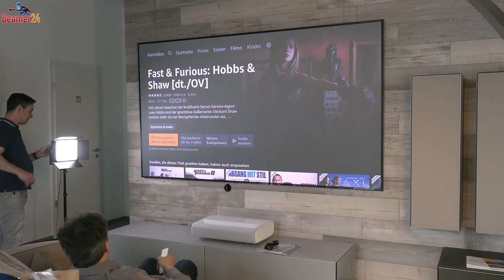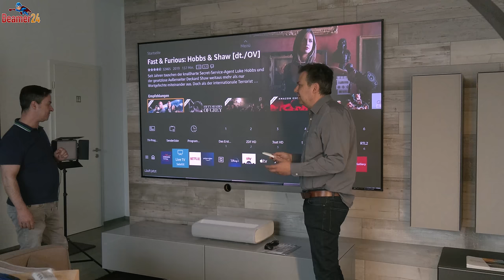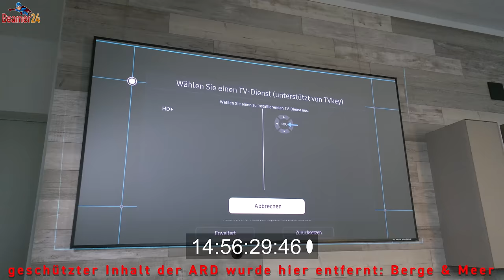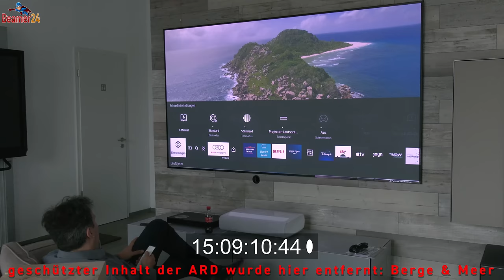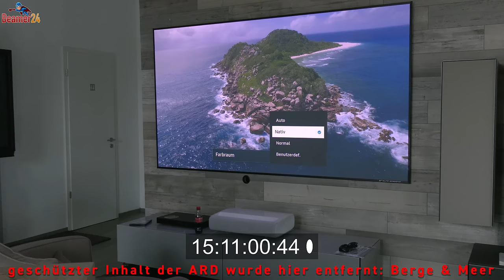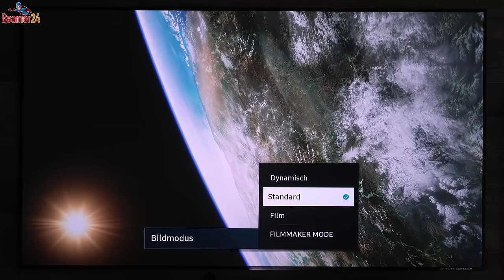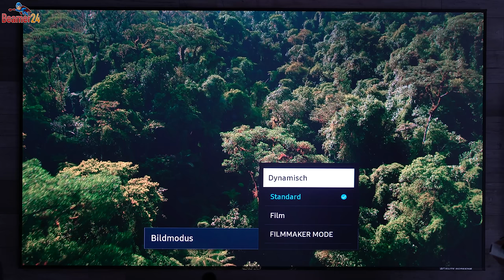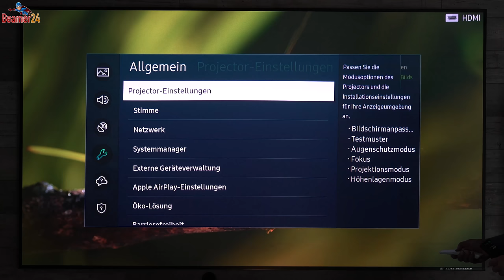Samsung LSP9T THE PREMIERE - 3LASER-TV HDR10 & 100% BT.2020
Samsung LSP9T "The Premiere" der beste LaserTV kann BT.2020 und stellen Ekki Schmitt und Kai Suckow in diesem Video unter Beweis. Zuerst das Unboxing und dann der ausführliche Test, indem wir den Unterschied sichtbar machen, was es bedeuted, wenn man zwischen Rec.709 und BT.2020 Farbraum switched. Trotzdem müsst Ihr diesen Laser-TV live erleben. Ihr könnt deen UST-Projektor bei uns mit 0% Zinsen finanzieren, über Santander.